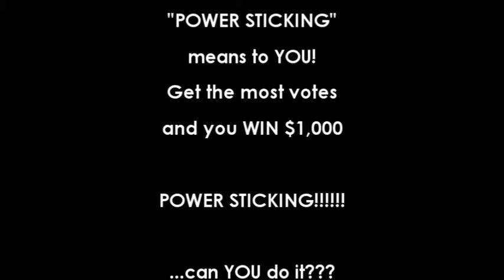What is Power Sticking? Sneaking up on a Turkey - Submit YOUR video, WIN $1000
Power Stick is running our "What is Power Sticking?" online video contest with a $1,000 grand prize! So start thinking now, cause if you send in your own video of What is "Power sticking" means to you than you could be our winner! Get creative, make it fun, and keep it clean!

Winning is as easy as submitting your video and getting all your friends to vote for it. Get the most votes, and the money is yours!